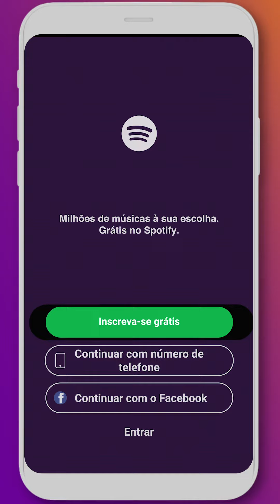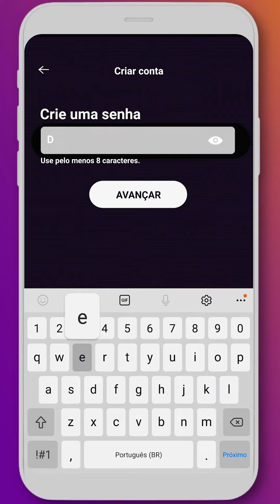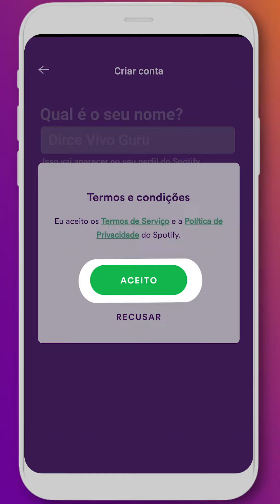Spotify: como instalar e se inscrever - Descomplicando a Tecnologia Online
No Spotify você pode ouvir músicas e podcasts. Acompanhe as dicas da Dona Dirce e saiba como instalar o aplicativo e se inscrever usando o seu celular.
Confira os outros vídeos da série Descomplicando a Tecnologia Online para aprender a utilizar Whatsapp, Instagram, Facebook, Skype e muitos outros aplicativos.
PraCegoVer Vídeo. Surge uma cartela com o texto “Acontece na Vivo” e os ícones de música, computador, celular, impressão digital, câmera fotográfica e nuvem. Na sequência, há outra cartela animada com logo do Vivo Guru.
Uma mulher branca de cabelos curtos e grisalhos, unhas pintadas de púrpura e uniforme do Vivo Guru está sentada falando diretamente para a câmera. O fundo da tela tem a cor púrpura e ela se apresenta como Dona Dirce, para depois introduzir a série Descomplicando. Aparece cartela com o texto "Apresentam: Descomplicando a Tecnologia Online", entra cartela com o título “Como instalar e se inscrever no Spotify”. Dona Dirce reaparece e, enquanto fala sobre as lojas de aplicativo, surgem os ícones do Spotify, Apple Store e Play Store. Dona Dirce volta a ficar em destaque. Começa uma simulação de login no aplicativo Spotify. Entra cartela assinando o vídeo com o logo da Vivo na cor branca em fundo púrpura.